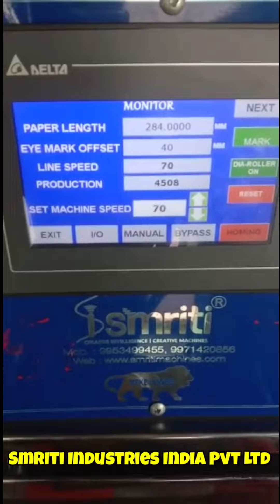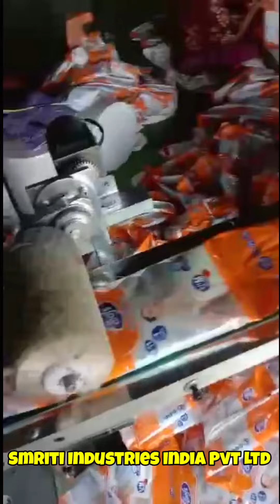Bakery All Machine Manufacturers, Smriti Industries India Pvt Ltd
हेलो दोस्तों अस्सलाम वालेकुम मैं आशादुल्ला वेस्ट बंगाल बीरभूम से आप सभी का स्वागत करता हूं मेरा चैनल में आने के लिए

इस चैनल में बेकरी रिलेटिव बेकरी बिजनेस बेकरी बिजनेस आइडिया बेकरी मशीन ए सब का वीडियो अपलोड होता है और आप सभी को इन सब का जानकारी भी मिलता है

आप लोगों का प्यार और सपोर्ट का जरूरत है मैं उम्मीद करूंगा आप लोग मुझे जरूर सपोर्ट करेंगे

video upload hone ka time subah 9:00 baje se lekar 12:00 baje tak aur dusra video upload hoga to 12:00 Baja ke bad upload hota hai

एक ही टाइम में वीडियो अपलोड करने में मुझे थोड़ा प्रॉब्लम होता है क्योंकि मुझे फैक्ट्री में काम भी करना पड़ता है इसलिए हम आप लोगों  से क्षमा चाहता हूं एक ही टाइम में वीडियो आप लोग ना करने के लिए

मेरा पास कोई कैमरा लैपटॉप कंप्यूटर नहीं है हमारा फोन का  कैमरा से मैं वीडियो रिकॉड करता हूं

hello friends how are you I am Sheikh Asadullah I invite you all to visit my Bakery My Love YouTube channel.

Here are videos uploaded on Bakery Relative Bakery Machinery Bakery Manufacturing Battery Business Ideas etc.